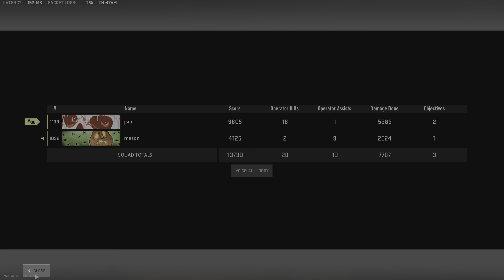Call of Duty: Modern Warfare II_20231002062408